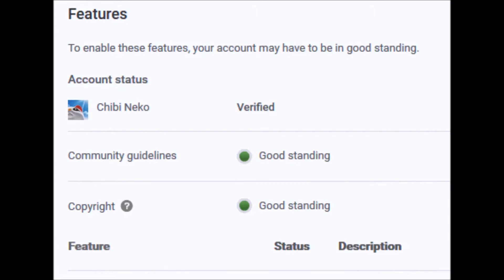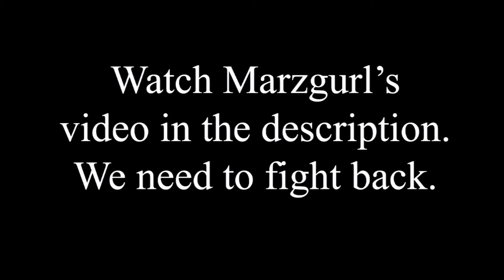Copyright Strike Removed.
So I submitted a form to counter the strike placed on my account, and a few days later, the claim was released because my video is back and my account is back in good standing, which tells me the strike may have been automated and CBS released the claim realizing the strike may have been made in error.

While this story had a happy ending for me, others are still struggling, If you firmly believe that your video is fair use, then fight back... if you are really uncomfortable taking action, there is nothing wrong with consulting a lawyer... but as MarzGurl said, we can't just sit back and do nothing.